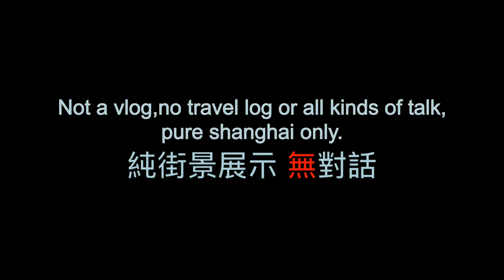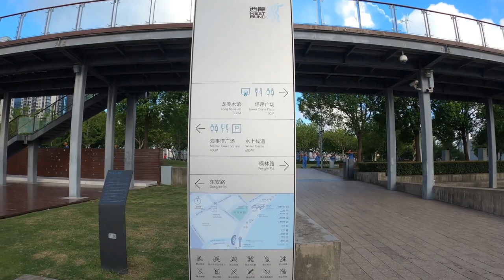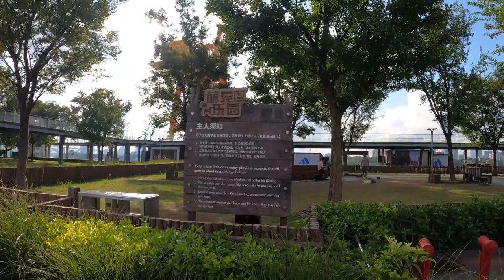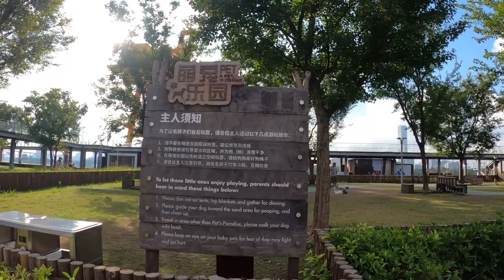Walking in WEST BUND，Xuhui，Shanghai | 徐匯濱江：廢棄的鋼鐵和水泥，龍美術館，滑板公園，黃浦江沿岸江景 | 上海街景 | Shanghai street view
Not a vlog,no travel log or all kinds of talk, pure shanghai only.
非 vlog，沒有任何形式的談話，純上海街景展示。

Support me if you like my vedio, thanks.
喜歡我的視頻？有錢的捧個錢場，請我喝杯茶，感謝！
Shanghai Xuhui Binjiang Plate is located in the original Longhua Plate. It is a strip-shaped area adjacent to the Huangpu River. It is close to the Xuhui Central Business Circle, Longhua Tourist Area, Shanghai Botanical Garden and other commercial and tourism resources. It was originally a logistics warehouse, coal terminal, Airports, railway stations, cement plants and other warehousing industries are mainly used.

history:
The Nanpu Railway Station (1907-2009) was built in the 33rd year of Guangxu, Qing Dynasty. It was one of the three stations in the country that could carry out land and water transfers. After the September 18th Incident, it was changed from freight to passenger, and the name was changed to Rihui Port Station. It was named Shanghai South Railway Station in the 1950s, and was transformed into a wharf in the 1980s. It became the only station with its own dedicated wharf in the Shanghai railway area.
Longhua Airport (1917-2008) was the first riverside exercise field of the Songhu Army Envoy of the Beiyang Government. The construction of the playground began in late 1915, when the barracks and playground were also built at the same time as a seaplane. In 1917, it was built into a large-scale airport. As the birthplace of China's civil aviation, it became the earliest large-scale airport built and the longest-running airport in the world. In 1949, Ms. Song Meiling left the mainland from here on a plane. Longhua Airport was the largest international airport in East Asia in the 1940s.
Shanghai Cement Plant (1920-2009) was founded by "Industry King" Mr. Liu Hongsheng. It is China's first wet-process cement plant with a complete production line. The Shanghai Customs Building and International Hotel all use the plant's elephant brand cement. put up.

上海徐匯濱江板塊位於原龍華板塊內，是比鄰黃浦江的一條呈帶狀分佈的區域，臨近徐匯中心商業圈、龍華旅遊區，上海植物園等商業及旅游資源，原先以物流倉庫、運煤碼頭、機場、火車站、水泥廠等倉儲工業為主。

歷史：
鐵路南浦站（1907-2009）始建於清光緒三十三年, 是當時全國三個可以進行水陸轉運的站場之一。九一八事變後開始由貨運轉為客運，並更名為日暉港站。 50年代定名為上海南站，並於80年代被改造成碼頭，成為當時上海鐵路地區唯一擁有自備專用碼頭的車站。
龍華機場（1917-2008）最早為北洋政府松滬護軍使署的江邊操練場。操場建始於1915年末，當時在建造營房、操場的同時還設有水上飛機場。 1917年，這裡建設成大型機場，作為中國民航的發源地，成為最早建成的大型機場，也成為世界上運營時間最長的機場。 1949年，宋美齡女士從這裡架機離開了大陸。龍華機場在上世紀40年代曾為東亞最大的國際機場。
上海水泥廠（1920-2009）由“實業大王”劉鴻生先生創辦，是中國第一家濕法水泥廠，擁有完整的生產流線，上海海關樓和國際飯店等都是用該廠的象牌水泥建造。